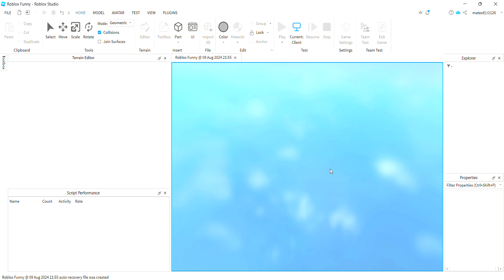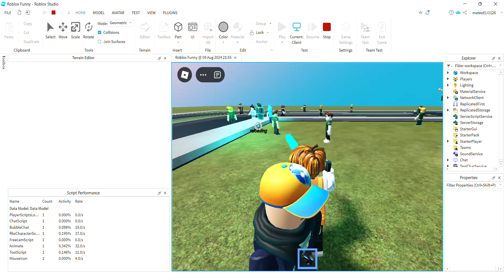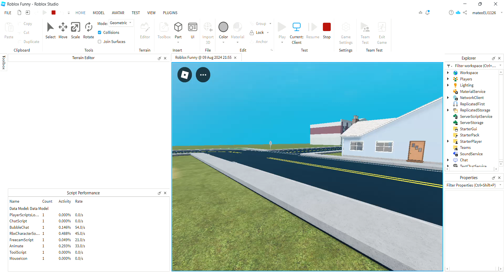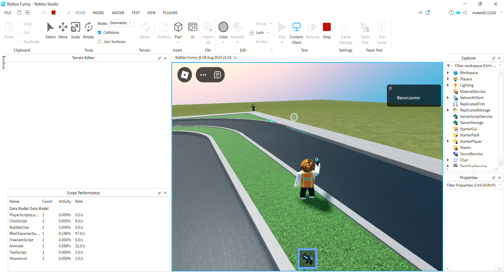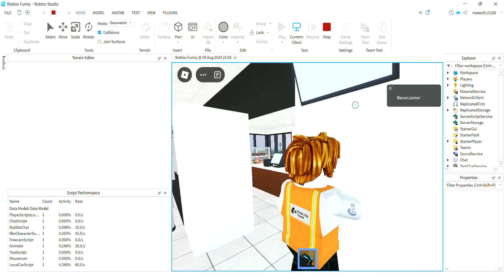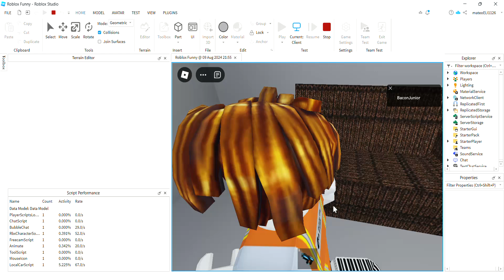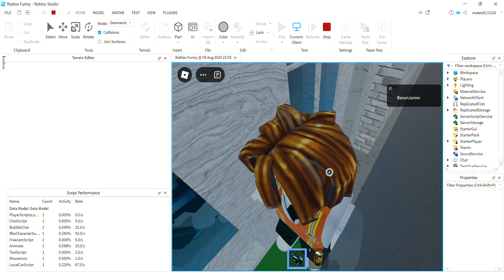Roblox NPC Destruction! (in rblx.studio)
an updating game by @oofysanimationsgaming5543 (well he teamcreated me) i recorded of me shooting npcs using a lasergun